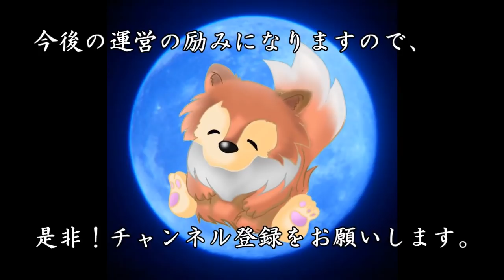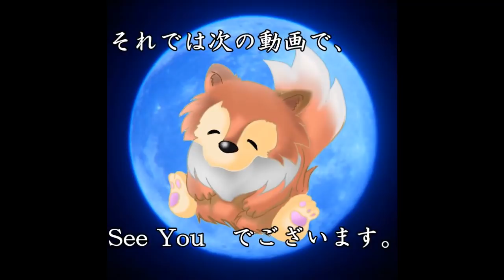【怖い話】 ルルナルの『週刊 怪談朗読』 三百十二話 【怖い話,怪談,都市伝説】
今週の『週刊怪談』をお届けします。

『アパートの隣室』　　　　　　　　00:21～

『２時１４分』　　　　　　　　　　06:40～

『ガチャ…』　　　　　　　　　　　12:44～

『一枚の絵』　　　　　　　　　　　21:34～

『逆柱』　　　　　　　　　　　　　32:55～

『墓の中の家』　　　　　　　　　　41:48～

『今日はいないか』　　　　　　　　52:22～

『亡霊に通じた番号』　　　　　　　54:39～

関連リンク
◆ルルナルTwitter